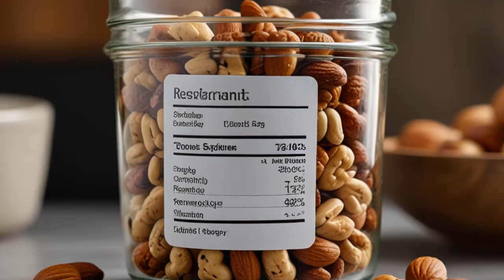Top 10 Tasty Foods High in Magnesium & Potassium for Better Health! | Learning Hub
Are you looking to boost your health with nutrient-packed foods? In this video, we dive into the Top 10 Tasty Foods High in Magnesium and Potassium that can transform your diet and enhance your well-being. Magnesium and potassium are essential minerals that play a vital role in various bodily functions. From supporting heart health to maintaining strong bones, these nutrients are crucial for overall wellness.

Many people don’t realize that they might not be getting enough magnesium and potassium from their daily meals. That’s where this video comes in! We’ll explore delicious, easy-to-find foods that are not only packed with these essential minerals but also bursting with flavor.

Why Magnesium and Potassium Matter
Magnesium is involved in over 300 biochemical reactions in the body. It helps maintain normal nerve and muscle function, stabilizes heart rhythm, keeps bones strong, and regulates blood pressure and blood sugar levels. On the other hand, potassium acts as a vital spark plug for your cells, aiding in nerve transmission and muscle contractions. It balances fluid levels in the body and helps counteract the negative effects of sodium on blood pressure.

Incorporating foods rich in these minerals into your diet can lower the risk of high blood pressure, stroke, and heart disease. They also help alleviate muscle cramps and migraines, making them essential for anyone looking to optimize their health.

In this video, we’ll break down each food item on our list, highlighting their nutritional benefits, fun facts, and easy ways to incorporate them into your meals. Here’s a sneak peek at some of the foods we’ll cover:

Spinach – A leafy green powerhouse loaded with magnesium and potassium.
Avocado – Creamy and delicious, this fruit is a nutrient-dense addition to any meal.
Bananas – The ultimate portable snack that provides a quick boost of energy.
Salmon – Rich in omega-3 fatty acids, magnesium, and potassium for heart health.
Potatoes – Often overlooked, potatoes can be a great source of these essential minerals.
Beans – Versatile and nutritious, perfect for adding to soups and salads.
Nuts and Seeds – A crunchy snack that packs a powerful nutrient punch.
Leafy Greens – Dark greens are not only rich in magnesium and potassium but also loaded with antioxidants.
Yogurt – A tasty way to get your probiotics while boosting your mineral intake.
Melon – Refreshing and hydrating, perfect for hot summer days.
Conclusion
By the end of this video, you’ll have a comprehensive understanding of how to include these delicious foods in your diet to improve your health. Whether you’re a seasoned cook or just starting your culinary journey, these tips will help you effortlessly integrate magnesium and potassium into your meals.